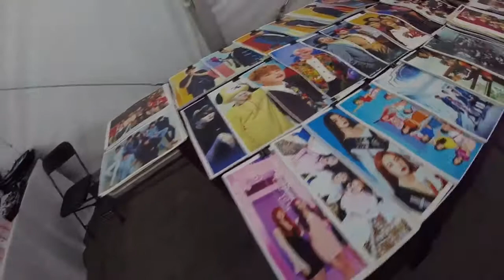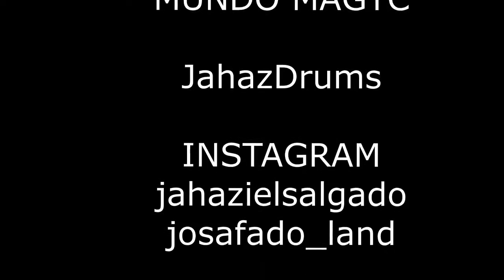Preee preeguntassssn a Cosplayers en MUNDO MAGYC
Un poco de lo que vivió en MUNDO MAGYC (Metepec)
las tonterías no faltaron jajaja

Estoy en Instagram como jahazielsalgado_s. Instala la app para seguir mis fotos y videos.

Estoy en Instagram como centrodegravedad_. Instala la app para seguir mis fotos y videos.

Estoy en Instagram como @josafado_land. Instala la app para seguir mis fotos y videos.